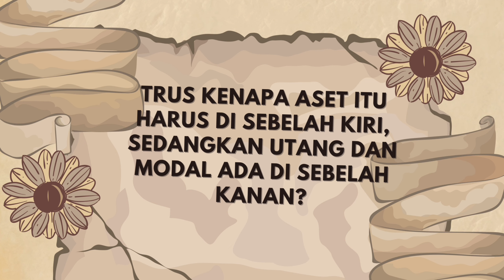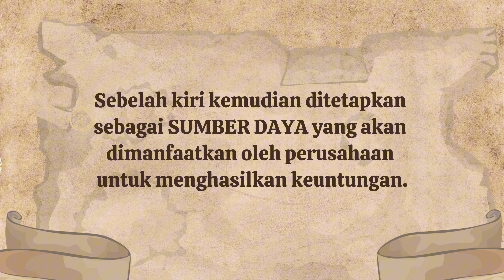KENAPA ADA PERSAMAAN AKUNTANSI?? Tau ini bisa bikin kamu pintar akuntansi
Saat awal-awal belajar akuntansi, topik ini muncul. Tapi kenapa harus kita pelajari?